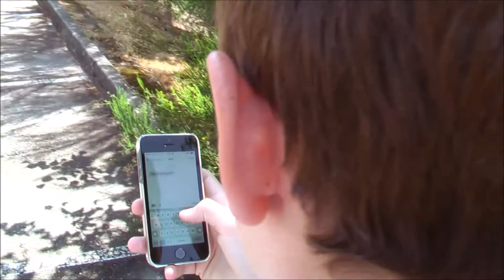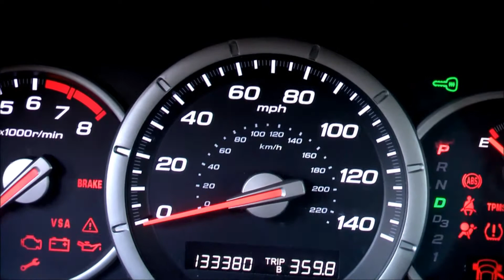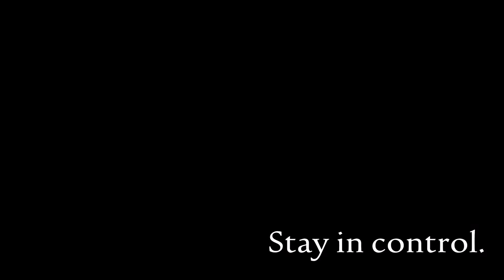DDS PSA 2015 Video Contest Won Kim Doug Lorenz